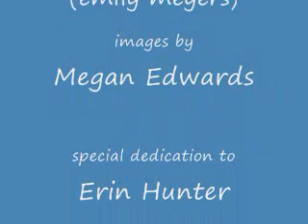Warrior Cats Dance of Sugar Fairy/Circle of Life Special edition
This is a special edition warrior cats vid featuring the Dance of The Sugar Plum Fairy and an amazing feature with the song circle of life! There is an ultra ending. . . with lots of color and transitions. . .btw my theme song edition is coming soon!